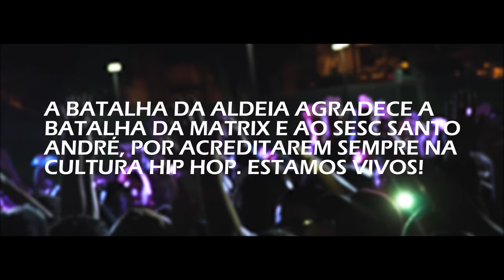DESAFIO ALDEIA X MATRIX | COBERTURA OFICIAL | SESC SANTO ANDRÉ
Evento realizado no dia 17/04/2019, no Sesc Santo André, desafio temático entre as batalhas da Matrix e Aldeia.

Vídeo por Pedro Oldi
Apoio: Sesc Santo André
Instrumentais:
"Infinite"
Instrumental by Homage
"Meditate"
Instrumental by Homage
"Conversation"
Instrumental by Joemay

Nosso sincero agradecimento a Matrix pelo convite e ao SESC pela estrutura e parceria.